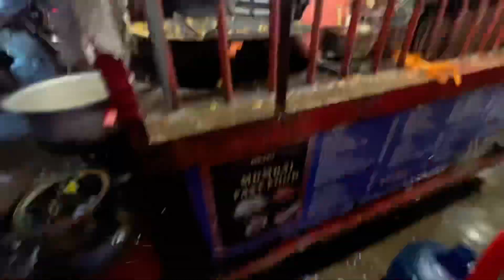A Day with Bakchodi 🤪 | Full Masti wala Entertainment 🤣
Hello family to Aap log mera Kis tarh ka Vlog Pasand karte ho Aap log bataye or kahan ka vlog Aap log Dekhna chate ho ye bhai or mera video ka kon sa part Aap logo ko Acha lagta hai jarur Bataye or Kon sa acha nai lagta hai wo v Comment kar ke bus Aap log Apna Pyar support Banaye Rakhe ||❤️

fb id :- sam Star King word's

Hey guys,
"SKY SERIES " youtube channal is from youtube vlogs, family vlogs, travel vlogs, village vlogs, indoor vlogs, outdoor vlog, etc, anything of user.

Likes
Sareos